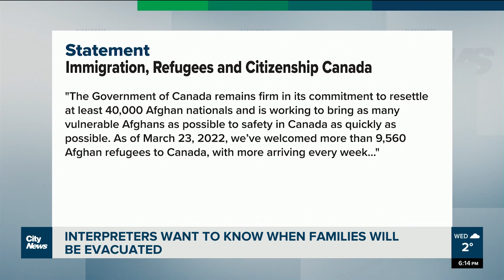Afghan interpreters still waiting for immigration answers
Months ago they were told Canada would evacuate their relatives from Afghanistan. Now, former Afghan interpreters say family members are getting conflicting information from Immigration - and some still don't even have case numbers.